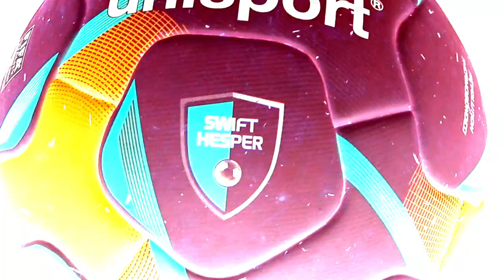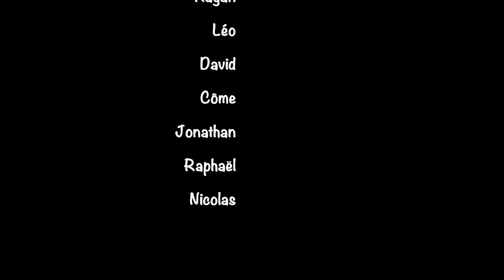SWIFT TV - STAGE